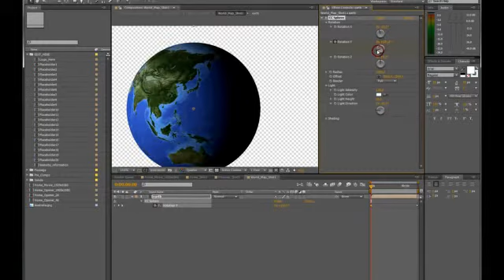Home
Home, A World Journey Hello, this project is ideal to present your work around the world, your photos on each place you have visit. Easy access to any spot on the map Project Includes: HOME Logo Opener on 4K resolution HOME Logo Opener on 2K resolution HOME Logo Opener on FULL HD 1920×1080 resolution HOME Movie on FULL HD 1920×1080 resolution Features: CS5 CS5.5 CS6 Compatible Project Full HD resolution (1920×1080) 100% After Effects Project No 3D Pre renders No plugins required. Optical Flares version included. 1 Logo Placeholder 20 Images or Videos Placeholders 10 Text Placeholders Each shot in the movie is a unique composition (8sec) Original time sequence is 2min Tutotial with voice over included. Audio by vizion-studios The audio used in the example is “Elevate the World” which is available for purchase Images are from Photodune, here is the HOME logo font is “Novecento wide” and is free you can find the link inside the zip file. All other texts is Arial font. for the useful data. Licence Information click HERE “Regular Licence” “Extended Licence” Rate if you like it in your downloads section! Thanks!!! Premiumilk